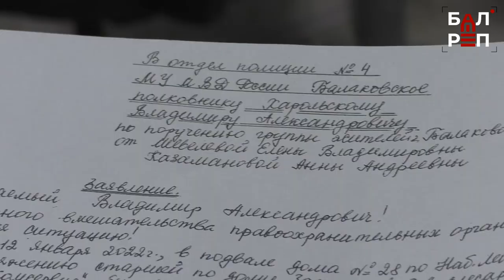Замуровали, демоны! В многоэтажке закрыли "продыхи", а котики остались в подвале